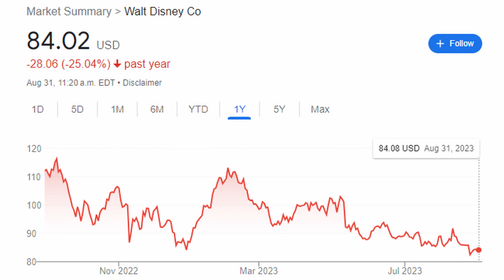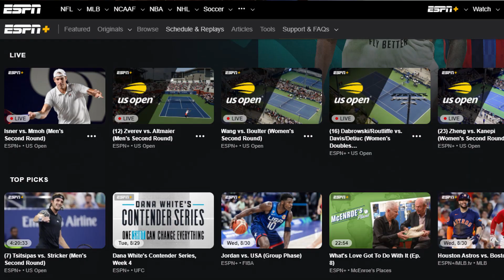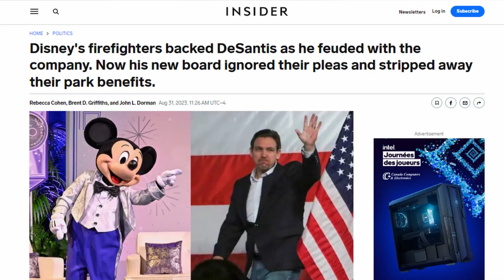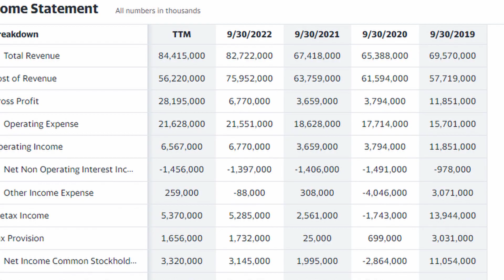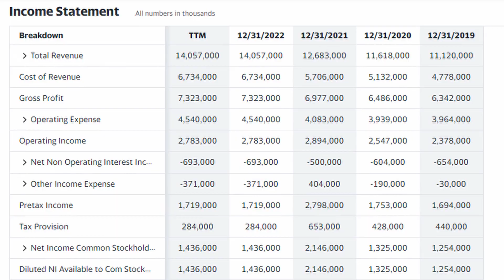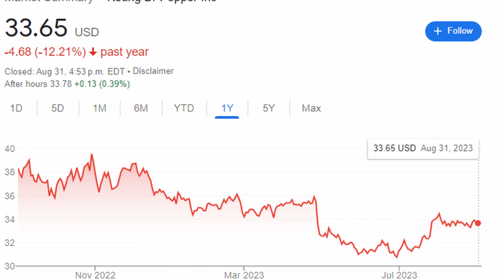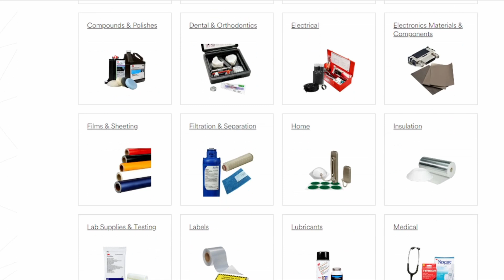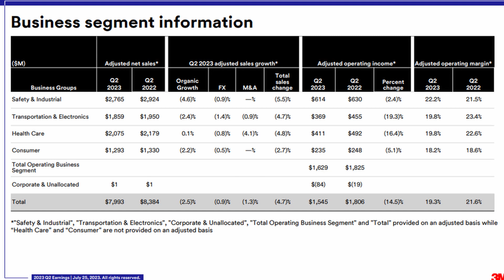Top 3 Stocks To Buy Now In September 2023 (10X Stocks)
September is historically the worst performing month on the stock market. But today you'll discover the 3 best stocks to buy now in September 2023. So I'll share with you 3 companies that in my opinion, at these levels, represent some great potential opportunities for certain investors looking to receive a lot of dividend income and capital appreciation on the long term.

 So if you're looking to find which stock to buy today, the best dividend stocks 2023, the top stocks to invest in 2023, the best high growth stocks 2023, the best stocks to buy now september 2023, stock market investing, how to invest and investing for beginners 2023 guide, you will find all of these topics in this video.

For more personal finance make sure to join the North Family by subscribing to the channel for only 0,00$ and let me know in the comment section what are the stocks on your watchlist for September.

My Camera 🎥
My Microphone 🎙
My Ring Light 💡

THE 3 BEST BOOKS TO MAKE MONEY 📚
Rich Dad Poor Dad
The Intelligent Investor
Think and Grow Rich

This channel can be see as a great for canadian investing for beginners and how to invest as a canadian, but also to learn the key factors of investing for beginners 2023. You will often find which stocks to buy today, the best dividend stocks with the highest dividend income and the basis of stock market investing. You will also discover the stock market news, the economic collapse 2023, the stock market correction and the market crash soon and the dividend stocks 2023.